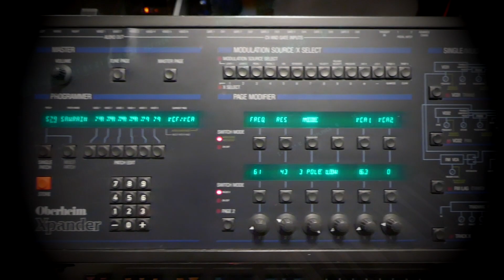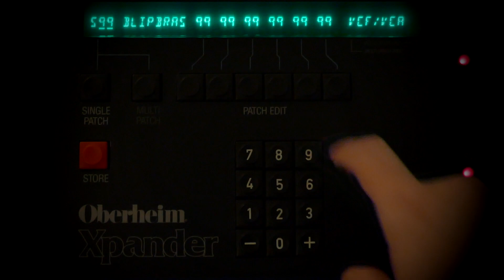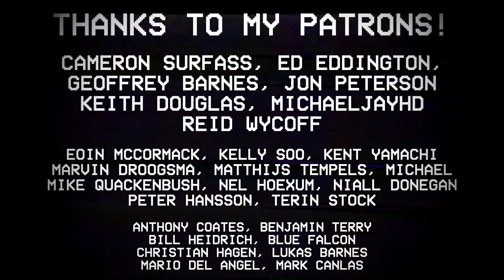OBERHEIM XPANDER | Single Synth Song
The Oberheim Xpander (1984) might be my favorite synth of them all. Only fitting that it features in the first episode of Single Synth Song. A new series on the channel where I create a short original instrumental with just one synth!

In this video, the Oberheim Xpander is accompanied by his drum brother, the Oberheim DX. Every single synth sound is coming from the Xpander and is programmed from scratch.